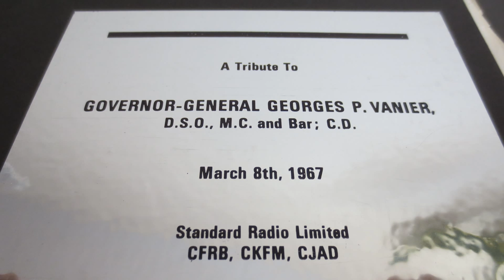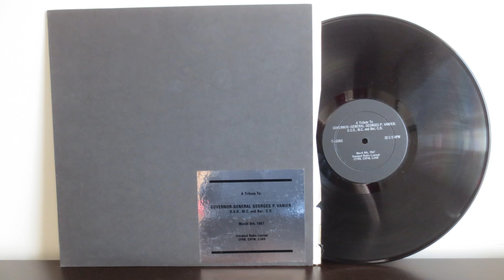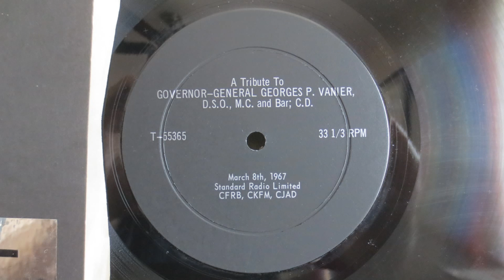A Tribute To Governor General Georges P. Vanier 1967 ‎– T-55365 - Standart Radio Limited Canada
Major-General Georges-Philéas Vanier PC DSO MC CD (23 April 1888 – 5 March 1967) was a Canadian soldier and diplomat who served as Governor General of Canada, the 19th since Canadian Confederation.

Vanier was born and educated in Quebec. In 1906, he was valedictorian when he graduated with a BA from Loyola College. After earning a university degree in law, served in the Canadian army during the First World War; on the European battlefields he lost a limb, but was commended for his actions with a number of decorations from the King. Subsequently, Vanier returned to Canada and remained in the military until the early 1930s, when he was posted to diplomatic missions in Europe. With the outbreak of the Second World War, Vanier once again became active in the military, commanding troops on the home front, until the cessation of hostilities in 1945, whereupon he returned to diplomatic circles. He was in 1959 appointed as governor general by Queen Elizabeth II, on the recommendation of Prime Minister of Canada John Diefenbaker, to replace Vincent Massey as viceroy, and he occupied the post until his death in 1967. Vanier proved to be a popular governor general, with his war record earning respect from the majority of Canadians;[1] though, as a Quebecer, he was met with hostility by Quebec separatists.